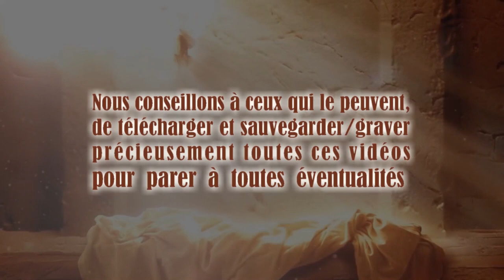YahuShua dit : Je vais restaurer la musique céleste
27 octobre 2017 – Paroles de YahuShua à Sa messagère et prophète, Patricia Show.